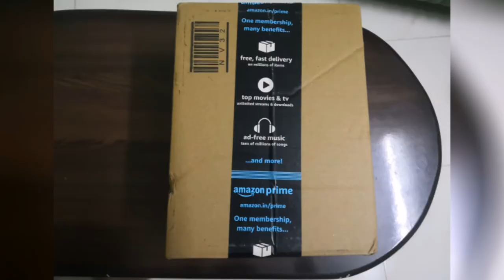6TB External Hard Drive 3.0 USB (Black) Western Digital My Book Unboxing Pics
Donot forget this like this video

Company & Model ;

 Western Digital My Book 6TB External Hard Drive 3.0 USB (Black)

Specifications ;

Auto backup with included WD Backup software and Time Machine compatibility
Password protection with hardware encryption
Reimagined design
Easy to use
Trusted storage built with WD reliability
USB 3.0 port with USB 2.0 compatible
Formatted exFAT for out-of-the-box compatibility with Windows and Mac